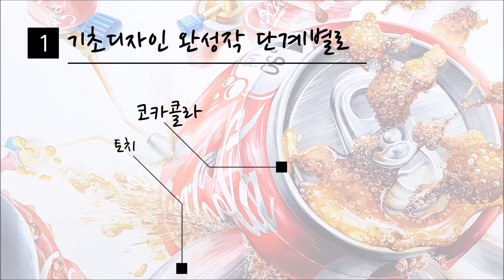기초디자인 연구작 코카콜라와 토치! 연구작의 퀄리티를 느껴봅시다!